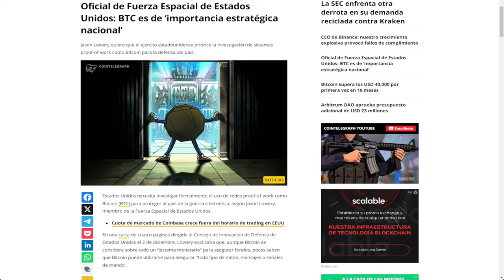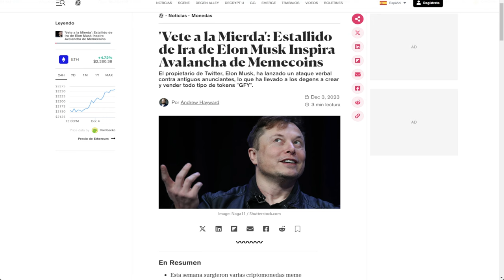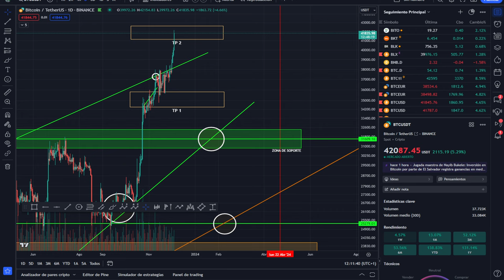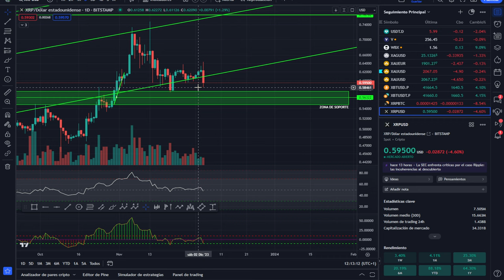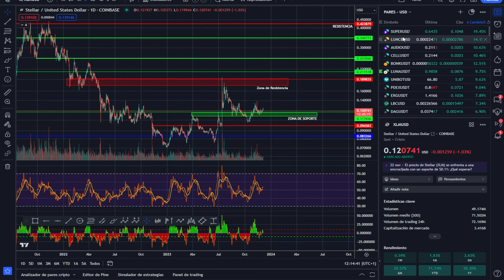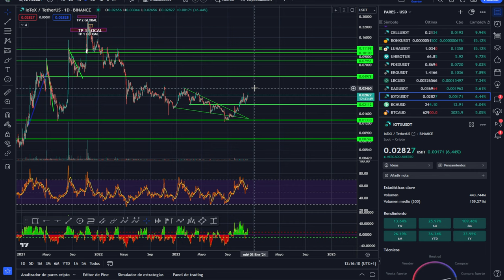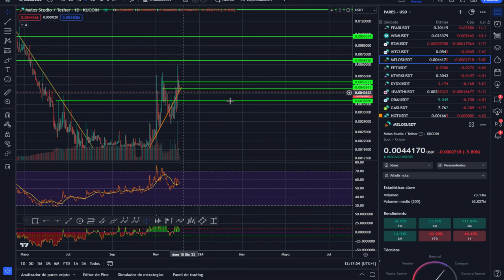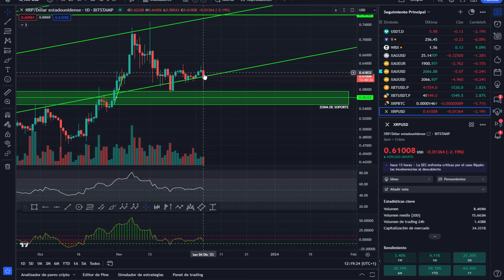💥 BITCOIN! Nuevos mínimos históricos 💥 ANÁLISIS DE BITCOIN💥